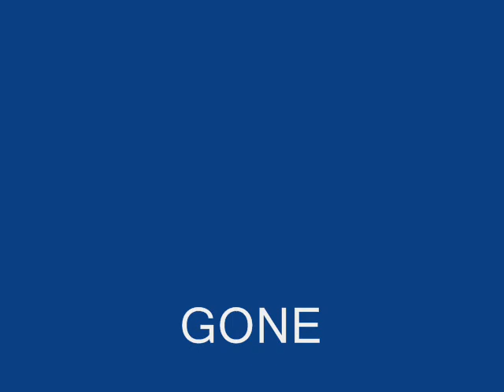rochester vermont flood of 2011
emmylou harris sings the liz meyer song "gone" to pictures of the flood of 2011 in rochester vermont from west rochester island .